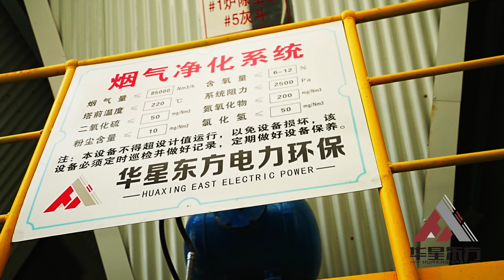The flue gas cleaning project of the household waste incineration power generation project in Shisho